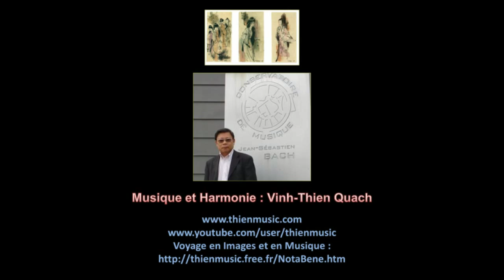Le Destin 21 - Michel Delpech 1946-2016 - un auteur-compositeur-interprète français - Chez Laurette.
Musique Vinh-Thien Quach.
Jean Michel Bertrand Delpech, dit Michel Delpech, né le 26 janvier 1946 à Courbevoie et mort le 2 janvier 2016 à Puteaux, est un auteur-compositeur-interprète français. Certaines de ses chansons ont marqué les années 1960 et 1970 et font désormais partie du patrimoine de la chanson française. Parmi les plus connues : Chez Laurette, Wight Is Wight, Pour un flirt, Que Marianne était jolie, Le Chasseur, Les Divorcés, Quand j'étais chanteur ou encore Le Loir-et-Cher.
Jean Michel Bertrand Delpech est le fils de Bertrand Charles Delpech, chromeur de métaux à Courbevoie, et de Christiane Cécile Marie Josselin, femme au foyer. Il a deux sœurs, Catherine et Martine.
Sa famille maternelle (Josselin) est une famille de viticulteurs, propriétaires récoltants de champagne de Gyé-sur-Seine dans l'Aube. Son berceau familial paternel est en Sologne, à Dhuizon, où vit son grand-père coiffeur, et à La Ferté-Saint-Cyr, où résident oncles et cousins épiciers, bûcherons et agriculteurs. Le jeune Michel passe des week-ends et des vacances scolaires dans sa famille en province, travaillant un peu dans l'épicerie de sa tante.
En 1965, Michel Delpech participe à la comédie musicale Copains-clopant, qui reste six mois à l'affiche, d'abord au théâtre de la Michodière puis au théâtre du Gymnase, à Paris : la chanson Chez Laurette y est intégrée, ce qui contribue à la faire connaître. À l'occasion de cette comédie musicale, Delpech rencontre Chantal Simon, avec qui il chante en duo la chanson éponyme de la pièce. Il a vingt ans quand il l'épouse en 1966.
La même année, sous le label Festival, il enregistre ses deuxièmes 45 tours, Inventaire 1966, nouveau tremplin vers le statut de vedette. À la manière de Jacques Prévert, et en guise d'hommage au poète, il compile, dans les couplets de sa chanson, une liste de faits d'actualité, de tenues à la mode et de succès médiatiques : la guerre du Vietnam, la minijupe, les bottes Courrèges, la mode Cacharel, les chemises à fleurs, le drugstore Opéra, etc. Toujours en 1966, il fait la première partie, durant trente-huit représentations, de Jacques Brel qui fait ses adieux sur la scène de l'Olympia.
Début mars 2013, il doit annuler plusieurs de ses concerts pour des raisons de santé, à la suite d'un cancer de la langue et de la gorge. Il révèle alors au grand public sa foi chrétienne qui l'unit à sa femme depuis de longues années, dans un livre J'ai osé Dieu, paru en 2013. La même année, il s'engage dans le programme éducatif et environnemental « Terre d'École », qui vient en aide à plusieurs pays africains et dont la présidente est Maria Maylin, l'épouse du cancérologue Claude Maylin qui soigne le chanteur.
Le 4 novembre 2015, Michel Delpech reçoit la médaille du Mérite congolais, pour son action dans ce pays au sein du programme « Terre d'École ».
Il meurt le 2 janvier 2016 à 21 h 30, à l'hôpital de Puteaux, des suites du cancer dont il est atteint depuis trois ans. Le président de la République François Hollande affirme notamment que la France « pleure l'un de ses meilleurs chanteurs ». Pascal Nègre, le PDG d'Universal France, salue, en la personne de Michel Delpech, «un poète parlant de la vie des gens, un mélodiste hors pair et un homme très attachant ».